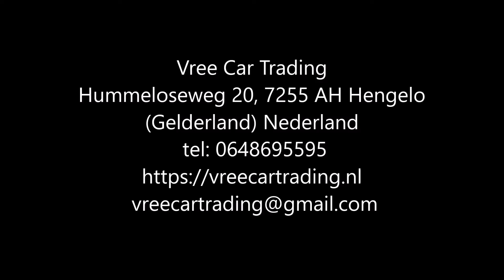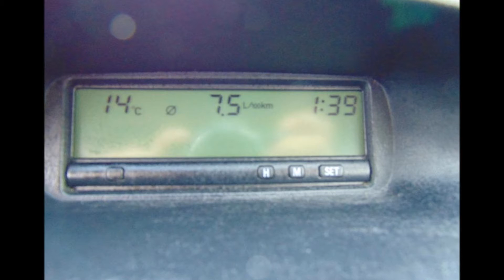Vree Car Trading | Mitsubishi Space Star | 1.6 Family | occasions hengelo gld | ©Henny Wissink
Mitsubishi Space-Star | 1.6 Family | BJ2002 | AIRCO | 161 DKM | (SOLD / VERKOCHT)

Goed rijdende Mitsubishi Space-Star!

Deze auto is 16 jaar in bezit geweest van de 2e eigenaar!
De Mitsubishi is voorzien van airco, elektrisch bedienbare ramen, centrale deurvergrendeling, radio cd speler, trekhaak, boordcomputer, mistlampen voor en ga zo maar door! Kortom te veel om op te noemen!

Alle bijbehorende boekjes en sleutels zijn keurig aanwezig bij de Mitsubishi! De Mitsubishi heeft een volledig originele en aantoonbare kilometerstand van slechts 161325 kilometer, uiteraard is het teller rapport aanwezig, rondom staat de Mitsubishi op 4 keurige banden, tevens heeft de Mitsubishi een geldig APK tot en met 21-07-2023!!

Kortom een zeer fijne en betrouwbare auto met betrouwbare Japanse techniek voor nog vele jaren onbezorgd rijplezier!

Merk & Model:Mitsubishi SPACE-STAR
Bouwjaar:2002
Uitvoering:1.6 FAMILY
Kenteken:14-JX-XB
Carrosserie:MPV
APK tot:21 Juli 2023
Brandstof:Benzine
Kilometerstand:161.325 km
Transmissie:Handgeschakeld 5 versnellingen
Energielabel:C
Onderhoud:Onderhoudsboekje
Verbruik:13,89 km/l
Motorinhoud:1.600 cc
Topsnelheid:180 km/h
Vermogen:98 pk

Opties:
• Centrale vergrendeling
• Airconditioning
• Elektrische ramen
• Metallic lak
• Trekhaak
• Alarm
• Elektrische buitenspiegels
• Mistlampen
• Radio
• Startonderbreker
• Airbags
• Boordcomputer

Hummeloseweg 20
7255 AH Hengelo GLD